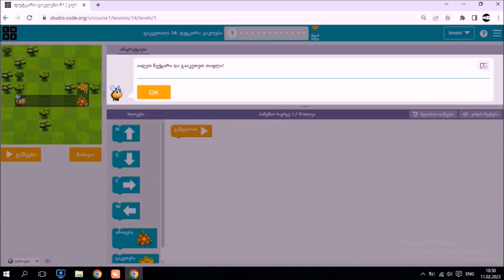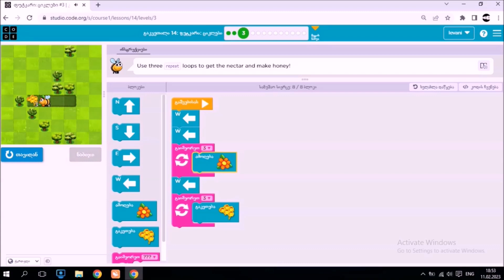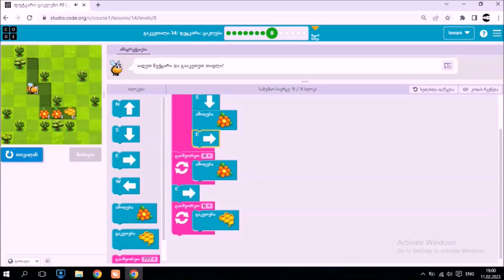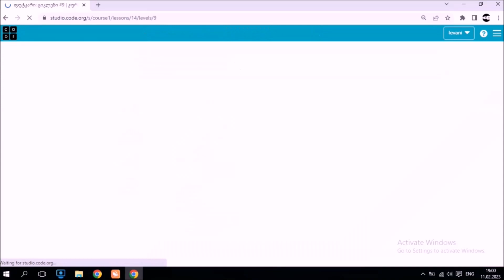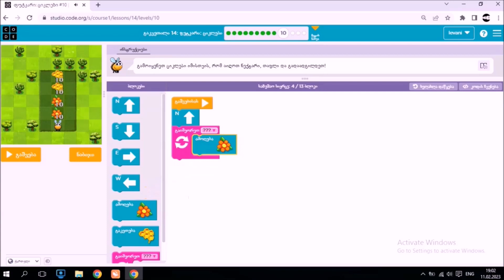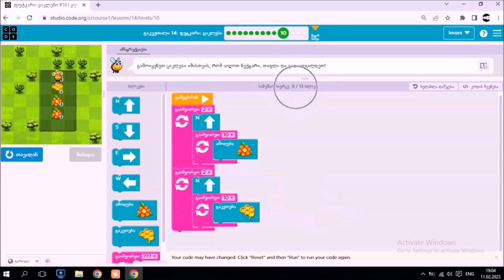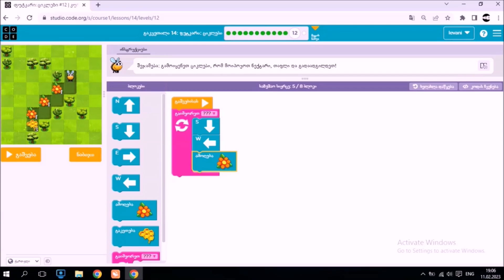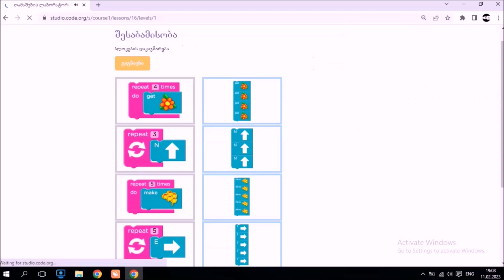code.org I კურსი / გაკვეთილი 14 / ვიზუალური პროგრამირება პატარებისათვის